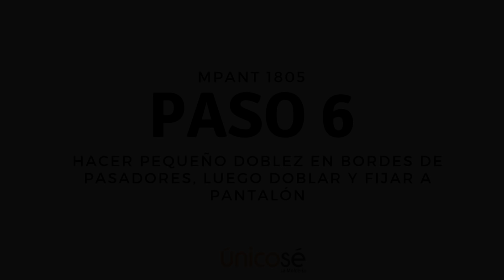DIY COSTURA: Moldes / Patrón Pantalón Capri 1805.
COMPARTE NUESTRO VÍDEO Y SUBSCRIBETE A NUESTRO CANAL